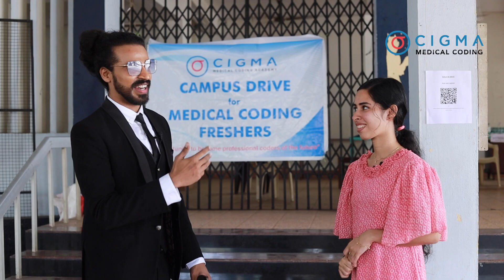CPC Exam Global 2nd Topper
Our beloved student Sneha N has become the global second topper in the CPC exam. She secured 97% marks on the test. Being a Post Graduate of MSc Botany, let's hear how she was able to crack the exam with Cigma's quality medical coding training and why we are the best in the industry.